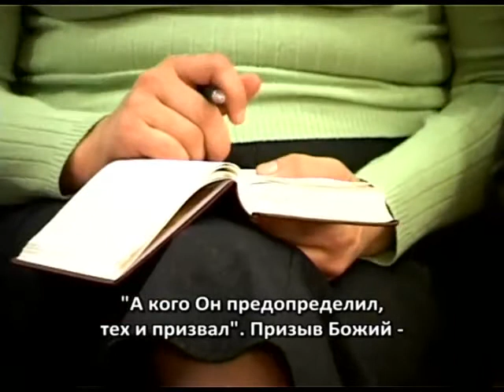01_04_10_doru_strategia_lui_dumnezeu_1.mp4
Predica Doru Cîrdei. Biserica Penticostală Filadelfia, Chișinău, Republica Moldova.